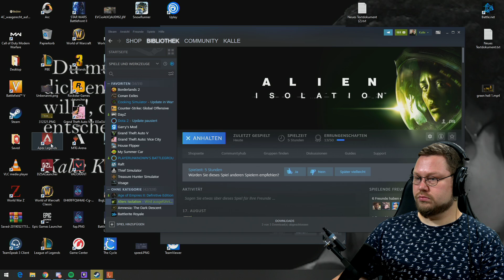Wo ist das bidde Horror? | Alien Isolation | Folge 10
Heute gibts es endlich wieder